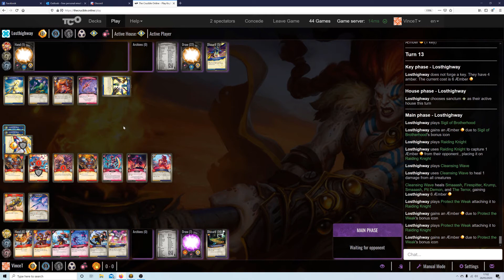Keyforge: Kote Season 4 Round 6. Manchester Mavericks A vs. Routeam Job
Video capture with commentary of the fourth round match between Vince of Manchester Mavericks A and Losthighway of Routeam Job.

This is part of the fourth season of the Keyforge Online Team Event, where multiple teams from around the world are playing keyforge online using the Crucible app. Kote is run by the gents from Team Exalted, and you can find out more by heading to the facebook page!

This season is alternating between normal Archon then Reversal with the same deck. I opted for Sheikh Hemus Tempest, on the grounds it's slightly above average when you've practised it a bit, but not immediately obvious as to how to play on reading the list. Is that a sound strategy? We'll find out!

This was the third reversal round...